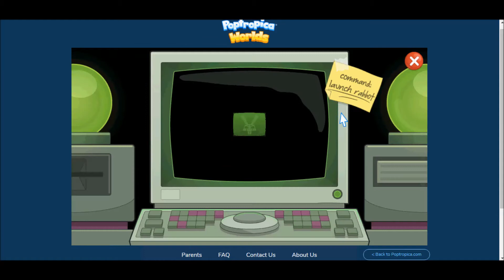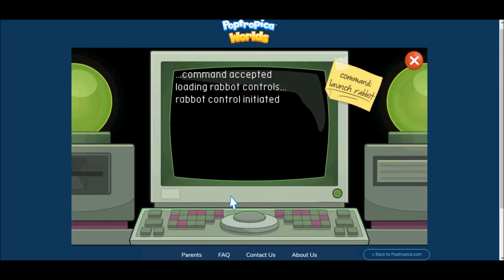Poptropica Worlds - 24 Carrot Island Part 2((Gaming Video))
Eyyyy it's Tomboy Anne xD